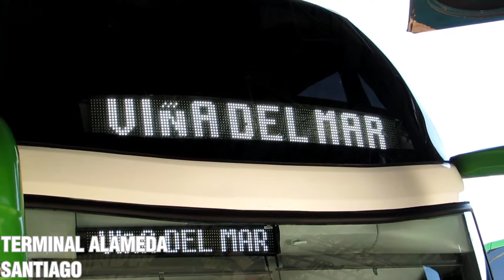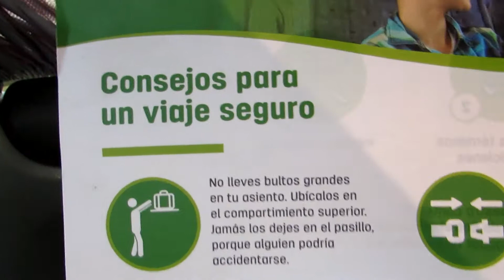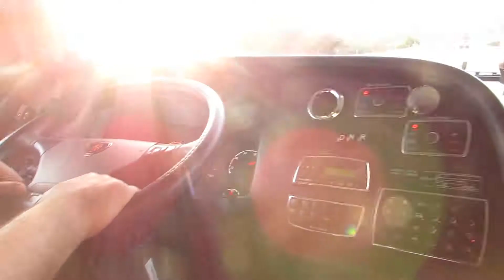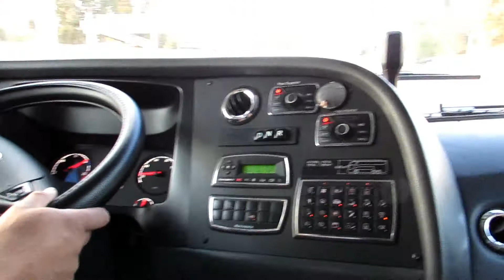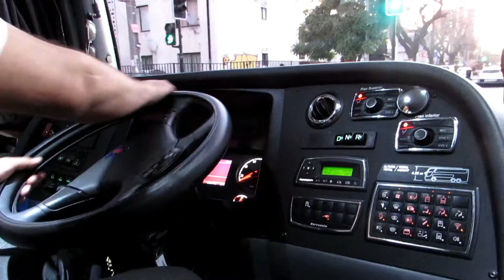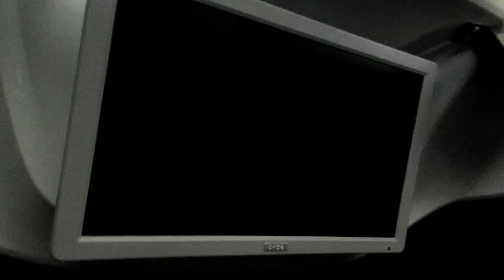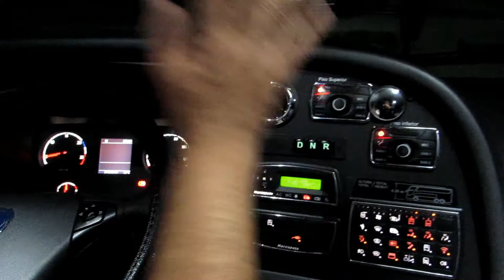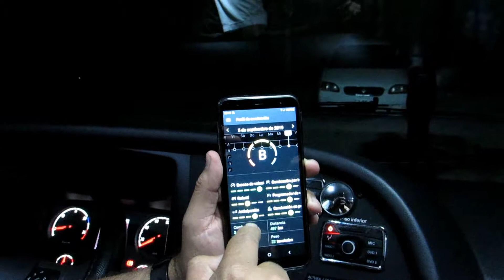Viajando en Bus | Viaje en Tur Bus FT @ArielCruzPizarro + Cabina + Entrevista a Eduardo Fuentes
Capitulo 26 de Viajando en Bus con el viaje en servicio semicama + cabina de Tur Bus realizando la Ruta Santiago - Viña Del Mar. Nuevamente nos toco la unidad 2971 que es un Marcopolo Paradiso 1800 DD New G7 con chassis Scania K400 inscrito en Julio de 2019 y placa LKVK-26, en el viaje nos acompaño nuestro amigo Ariel Cruz de Santiago a Viña del Mar y incluye la entrevista al conductor Eduardo Fuentes conductor de la unidad 2971.

Instagram: @marcotransportesfotografias